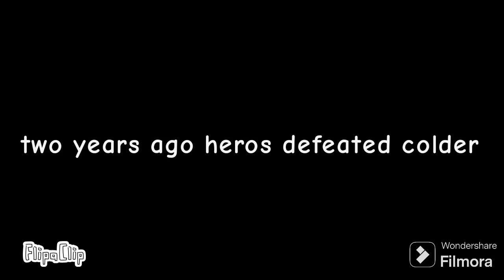ava super season 6 episode 1 trailer return of colder (me and sixth coming are the same)